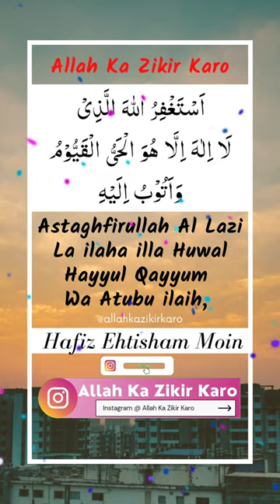Astaghfirullah Al Lazi La ilaha illa Huwal Hayyul Qayyum Wa Atubu ilaih, Hafiz Ehtisham Moin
Astaghfirullah Al Lazi La ilaha illa Huwal Hayyul Qayyum Wa Atubu ilaih,

Hafiz Ehtisham Moin,

Allah Ka Zikir Karo

Assalamu Alaikum Warahmatullahi Wa Barakatuhu

Jazakallahu Khair